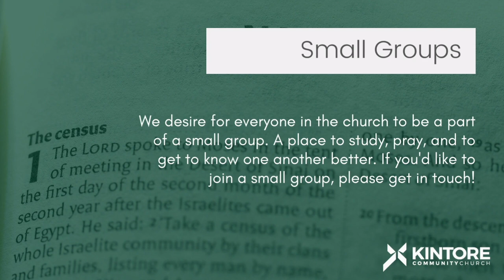Kintore Online Catch-up | Haggai 1:3-7 | September 17 2023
Kintore Community Church is located in Aberdeenshire in the north east of Scotland. We gather weekly at the Kintore Public Hall at 10:30am and you are welcome to join us. If you would like to find out more about our church you can visit our

Our hope is that this video is helpful for those who serve our children during our services and for those who are exploring faith or who want to know more about who we are as a church.

ONLINE GIVING
Over the last couple of years a number of folks have enquired about online giving and we're delighted to say that we now have this. To access this all you need to do is and you'll see options for one-off gifts and regular giving (plus, you can opt-in for gift aid). In addition to this, you can also give directly through your bank online. If you would like details on this please and click the ‘giving’ tab to find more information.

0:00 Introduction
0:47 Sermon - Ian White
39:44 How to contact us